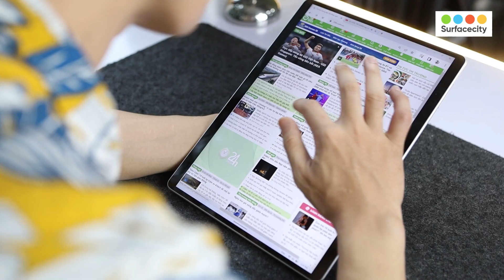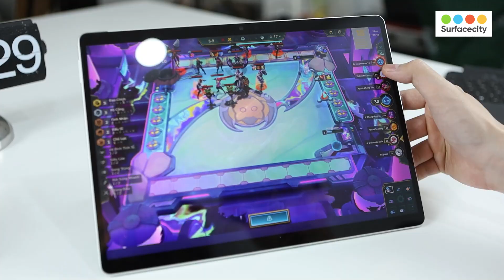Mới dùng Surface Pro - chơi Đấu Trường Chân Lý bằng màn hình cảm ứng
Tham gia ngay Group Yêu Surface để giao lưu và chia sẻ kinh nghiệm sử dụng những chiếc máy tính Surface nhé. Link Group
Surfacecity.vn - Hệ thống bán lẻ Surface, Phụ kiện Microsoft chính hãng
- Hà Nội: Số 16 Yên Lãng, Đống Đa, Hà Nội
- Đà Nẵng : 301 Tiểu La, Hải Châu
- TP. Hồ Chí Minh: 92 Tam Đảo, Phường 14, Quận 10